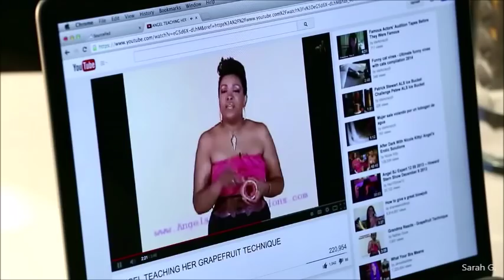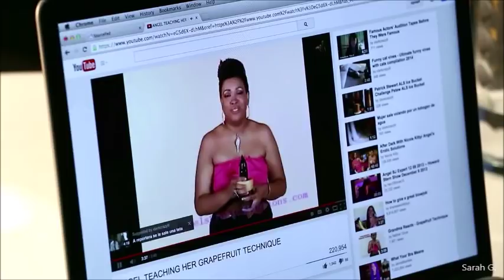Sourcefed & NERD// Funny Moments (Part 19)